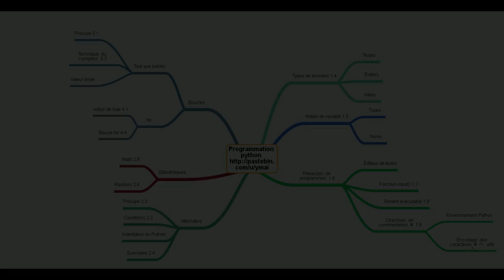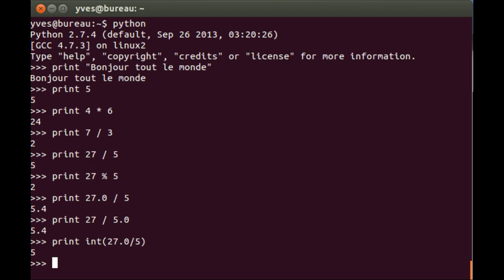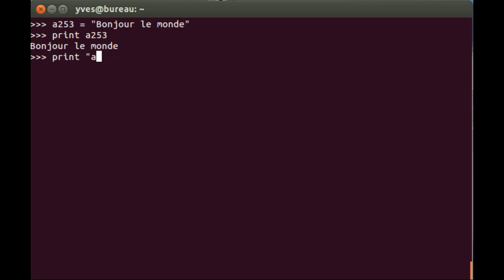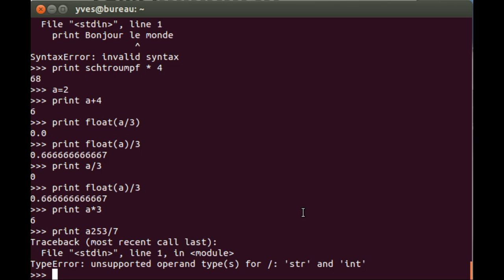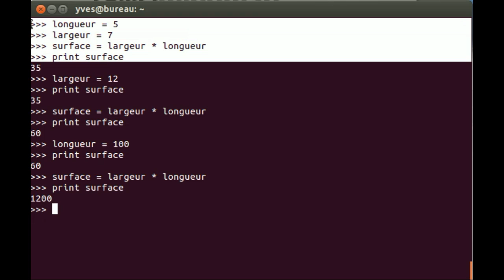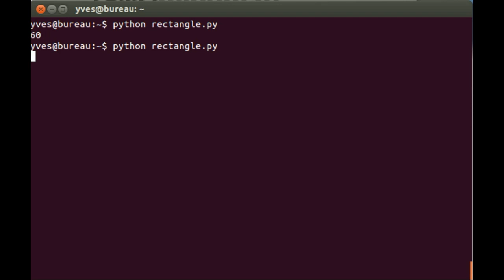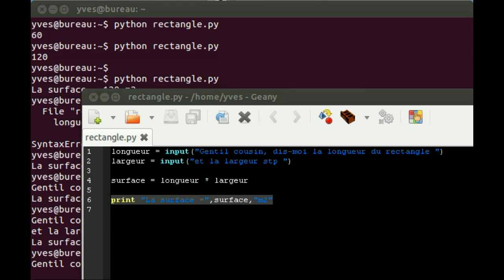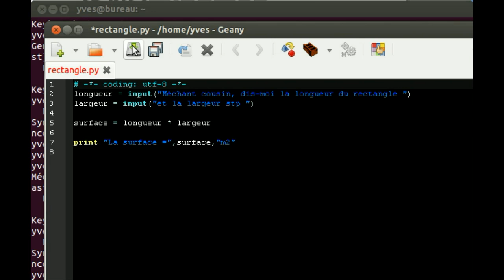Les premières bases du langage Python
Types de données traitées par Python, notions de variables, premiers programmes dans un éditeur de textes